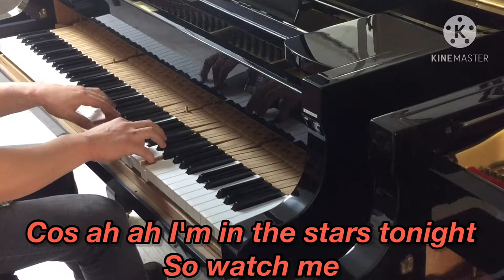아미들을 위한 BTS - 다이너마이트 피아노 편곡+가사. Piano cover:Oh Pianist. BTS - Dynamite. For ARMYs around the world!!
전세계 BTS팬인 아미~~
저 또한 중앙아시아 키르기스스탄에서 많은 아미들을 만났지요 ㅎㅎ

이왕 BTS노래를 피아노로 편곡해서 올리는 거...가사도 삽입하면 정말 좋을 거 같아서 이번엔 가사까지 입혀봤습니다 ^^

전 세계의 아미 여러분들~~~
한국에서 저 Oh Pianist가 여러분께 BTS 음악이라는 선물을 드립니다!

Oh Pianist from Korea gives you a gift called BTS music!